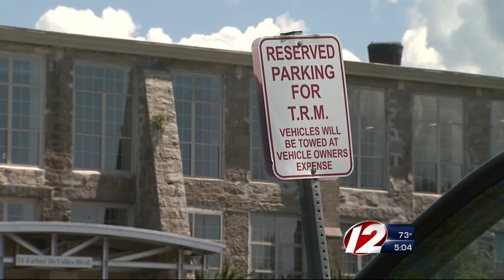Fall River FBI Raid